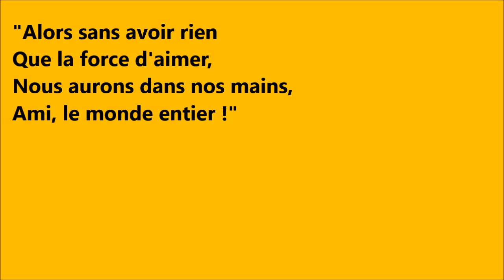"Quand on n'a que l'Amour" - Brel/O.P.A - Concert Salisquet - Impro7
Dimanche 13 juillet 2014 - L'Orchestre Poétique d'Avant-guerre - O.P.A improvise au Domaine Salisquet (Vianne)
Quand on n'a que l'Amour
Texte : Jacques Brel
Violon : solène
Guitare : Xavier
Chant : m.

A s'offrir en partage
Au jour du grand voyage
Qu'est notre grand amour

Mon amour toi et moi
Pour qu'éclatent de joie
Chaque heure et chaque jour

Pour vivre nos promesses
Sans nulle autre richesse
Que d'y croire toujours

Pour meubler de merveilles
Et couvrir de soleil
La laideur des faubourgs

Pour unique raison
Pour unique chanson
Et unique secours

Pour habiller le matin
Pauvres et malandrins
De manteaux de velours

A offrir en prière
Pour les maux de la terre
En simple troubadour

A offrir à ceux-là
Dont l'unique combat
Est de chercher le jour

Pour tracer un chemin
Et forcer le destin
A chaque carrefour

Pour parler aux canons
Et rien qu'une chanson
Pour convaincre un tambour

Alors sans avoir rien
Que la force d'aimer
Nous aurons dans nos mains,
Amis le monde entier

J. Brel